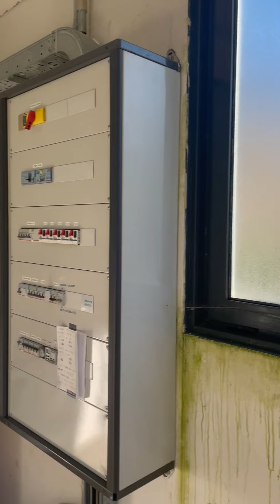Video Capannone con uffici e museo : CO 00189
Capannone dalle ampie metrature con terreno annesso con volumetria residua nella zona industriale di Carlazzo (Como)